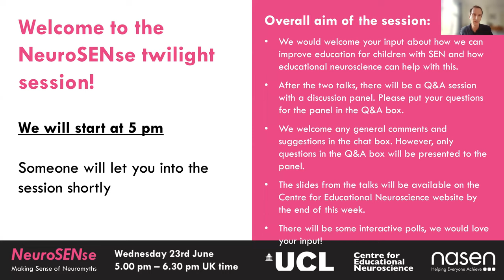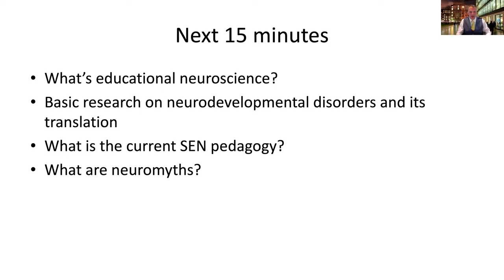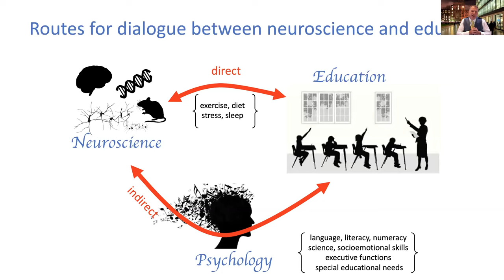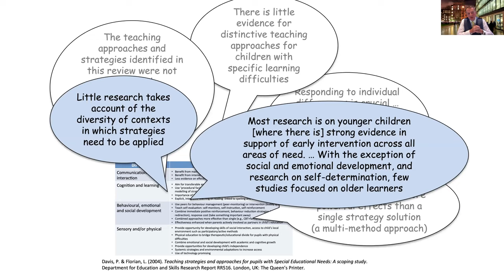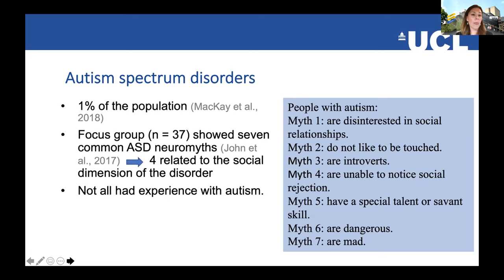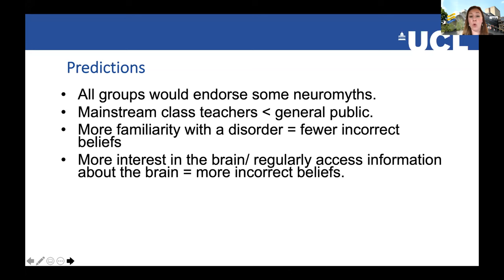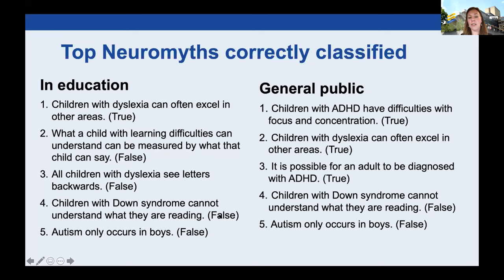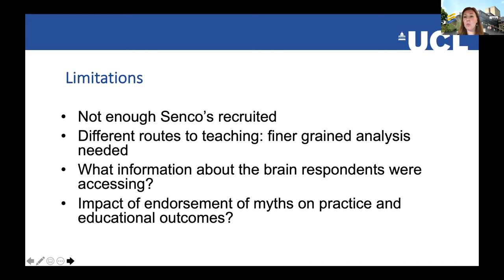NeuroSENse: Making Sense of Neuromyths | June 23, 2021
Presentations and panel discussion on neuromyths in special educational needs for the launch of the Centre for Educational Neuroscience's NeuroSENse project.

Neuroscience and developmental disorders
•  Michael Thomas, Birkbeck, University of London

Neuromyths about Neurodevelopmental Disorders
•  Jo Van Herwegen, UCL Institute of Education

Panel discussion on the prevalence of neuromyths in SEN and how they might affect teaching, learning, and social stigma
•  Amelia Roberts, UCL Centre for Inclusive Education
•  Vijita Patel, Swiss Cottage School
•  Jules Daulby, Dorset Special School